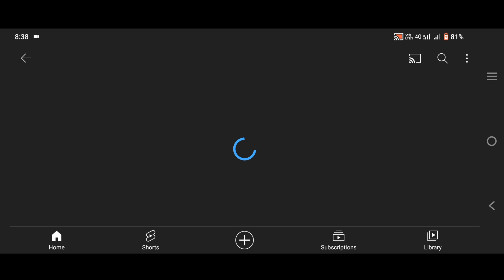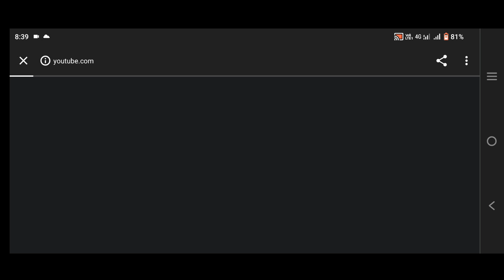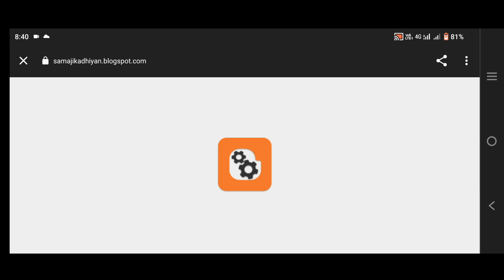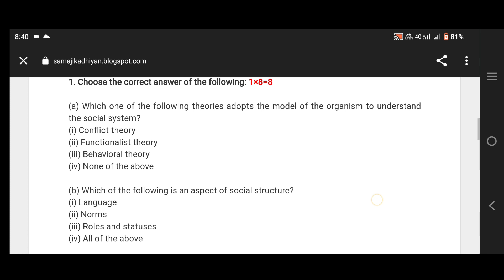BA, Bcom & Bsc All Semesters Privious question papers || Dibrugarh University || Guwahati University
FDF File 🗞️👇

Dibrugarh University Bsc 1st Semester Chemistry Major Questions Paper C-2 Chemistry 2021 PDF  🗞️👇

Dibrugarh University Bsc 1st Semester Chemistry Major Questions Paper C-2 Chemistry 2022 PDF  🗞️👇